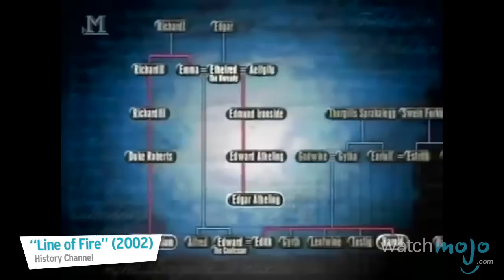Top 10 Greatest Medieval Battles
This is one for the history books. as we count our picks for the Top 10 Greatest Medieval Battles.

For this list, the Medieval period refers to that chunk of European history from the collapse of the Western Roman Empire until roughly the fall of the Eastern Roman Empire a thousand years later.

Special thanks to our users Joao S or submitting the idea using our interactive suggestion tool